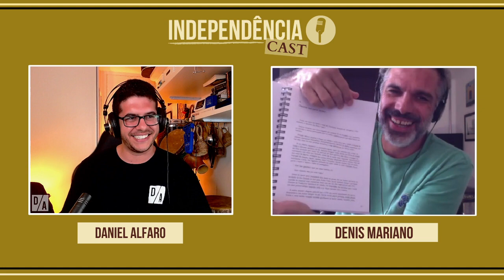Denis Mariano | Independência CAST #059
Denis Mariano é baterista e percussionista atuante em Curitiba. Começou seus estudos musicais em 1996 e toca profissionalmente desde 2000. De lá pra cá já foi requisitado para diversos shows e gravações.

É integrante do grupo Rosa Armorial e da Orquestra à Base de Sopros de Curitiba. Ministra a oficina de percussão inventiva e investigativa Contando com Sons desde 2014. Em 2017 lançou o livro/dvd Percuteria e em 2018 o álbum Brisk, com seu quinteto.

Procure 'Independência CAST' no Spotify ou nas outras plataformas de áudio, e clique no botão “seguir”.

Host: Daniel Alfaro
Convidado: Denis Mariano

Independência CAST #059 | Denis Mariano